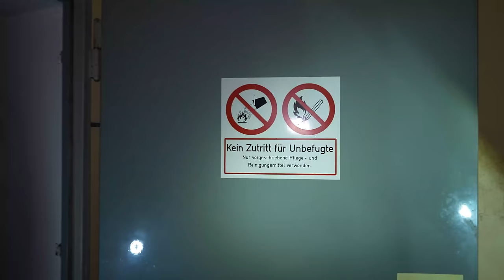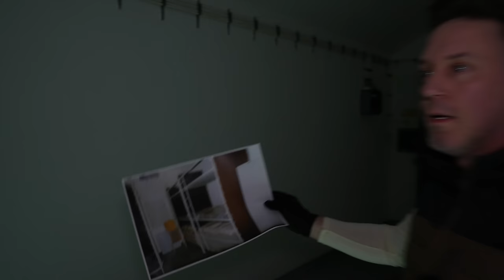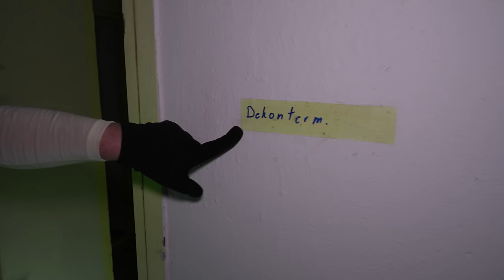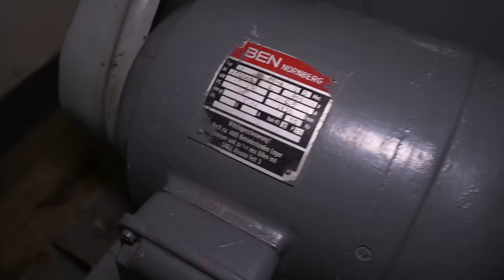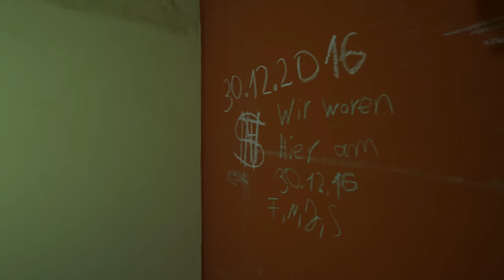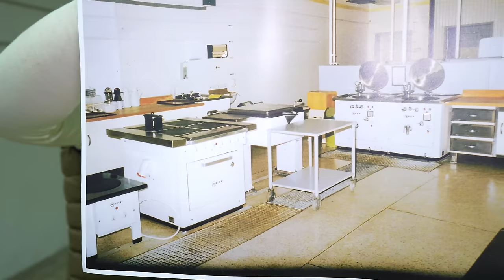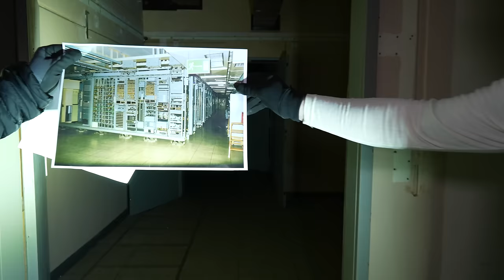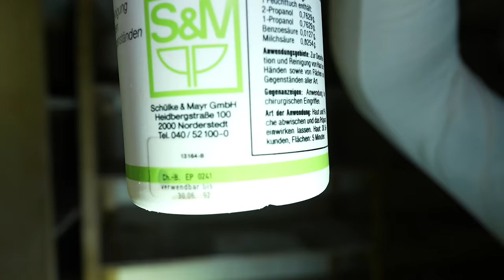Seltener Einblick in den Regierungsbunker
Schön, dass Du wieder eingeschaltet hast!

Vorab, hier die Links zu meinem Kooperationspartner Holy.

RANDOMLIFE gibt 10%

Hallo liebe Follower. Heute möchte ich euch etwas ganz Besonderes vorstellen. Wir begeben uns auf eine spannende Reise in die Vergangenheit, genauer gesagt in die Zeit des Kalten Krieges. Unser Ziel ist eine malerische Stadt in Rheinland-Pfalz, Deutschland.

Dort verbirgt sich ein geheimnisvoller Ort, der uns einen Einblick in die damalige Zeit gibt. Es handelt sich um einen ehemaligen Regierungsbunker, der im Falle eines Atomkriegs als Ausweichsitz der Bundesregierung dienen sollte. Dieser Bunker ist ein beeindruckendes Zeugnis der Geschichte, das uns die damalige Angst und Unsicherheit vor Augen führt.

Aber das ist noch nicht alles. Dort gibt es weitere Bunker, die eine ganz andere, aber ebenso wichtige Rolle spielten. Sie waren für die Telekommunikation verantwortlich. In einer Zeit, in der die Kommunikation noch nicht so fortgeschritten war wie heute, waren diese Bunker von entscheidender Bedeutung. Sie sicherten die Verbindung zwischen den verschiedenen Regierungsstellen und ermöglichten so eine effektive Koordination im Falle eines Notfalls.

Diese Bunker sind ein faszinierender Teil unserer Geschichte. Sie erinnern uns daran, wie wichtig es ist, für den Ernstfall vorbereitet zu sein, und sie zeigen uns, wie weit wir seitdem gekommen sind. Ich hoffe, ihr fandet diese kleine Geschichtsstunde genauso spannend wie ich. Bis zum nächsten Mal!